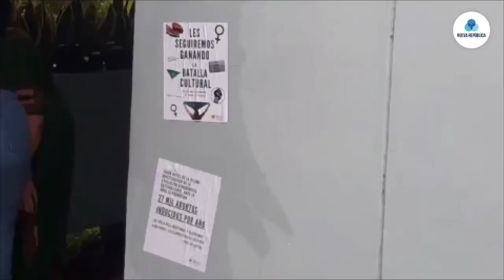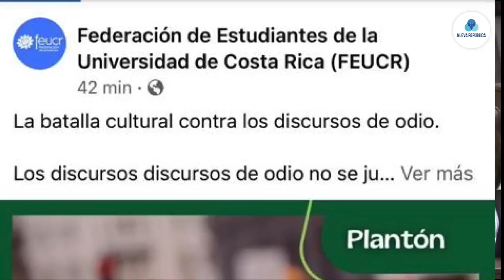¿QUÉ HUBIERA PASADO SI HUBIERAN SIDO LOS PROVIDA? | FABRICIO ALVARADO | 5 DE SETIEMBRE 2022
¿Qué hubiera pasado si hubieran sido estudiantes provida los que hacen un plantón en una conferencia pro aborto?
¿Se imaginan la reacción de algunos políticos, activistas y periodistas?

Como dijo Agustín Laje: «según ellos nosotros somos los intolerantes, pero somos nosotros quienes tenemos que andar con seguridad privada».